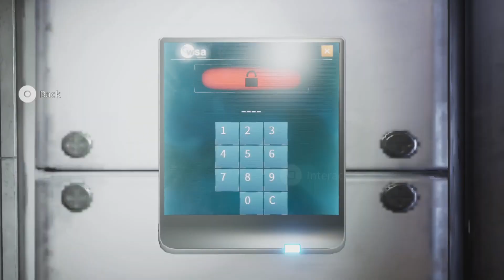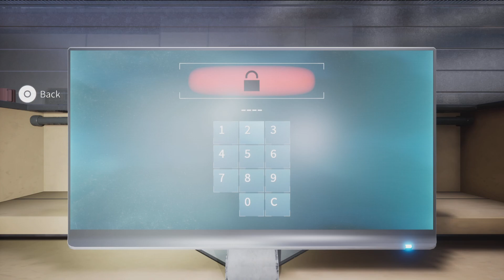Deliver us the Moon pt5 Inludes four power node puzzle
Complete guide to part 5. Second part part of the monarail power problem, includes the four power node puzzle.
Two Trophies will be earned on this part.
PS5 used for footage on quality mode.